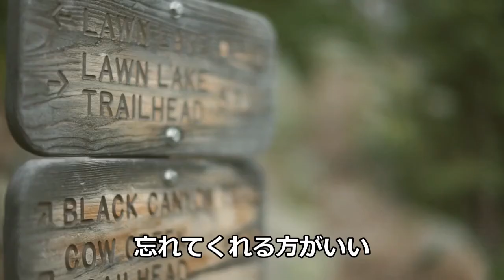【Instrumental Music】Ocarina『ヒッコリーの下で』（作詞・作曲・編曲：ぶんちゃん）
作った曲の中で一番好きな曲です。ヘッドフォンかイヤフォンで聴くと臨場感のある音場で聴くことができます。主旋律：オカリナ（Ocarina）

『ヒッコリーの下で』　作詞・作曲・編曲　ぶんちゃん

静かに時は待っていた　君を驚かせるために
忘れてくれる方がいい　なんて強く願うよ

濡れた湖畔にひとりきり　長い雨にうたれながら
待っていようか帰ろうか　やがて空が見える

最高がうねる　若い木漏れ日の向こう
飛び出してみる？　目を開けてみる？
ヒッコリーの下で　拾い集めた形が
明日も大きくなる

実はワケあり朝寝坊　お腹が空いた昼下がり
赤いリボンのガイコツが　ザワついて歌うよ

甘い香りに誘われて　時に甘えるリスたちも
つぶらな声でひと暴れ　やがて山に見える

素直でいたい　花を持たせる笑顔に
仲間が集うやさしさを知る
ヒッコリーの花　僕は泣いているのかな
明日の勇気になる

服を汚した少年の頃のように
スリーセブンの罠を仕掛けるよ
聴こえてくるよ　聴こえてくるよ

※2006年7月にリリースしたオリジナル打ち込み音楽のイメージ動画を2017年11月に制作しました。